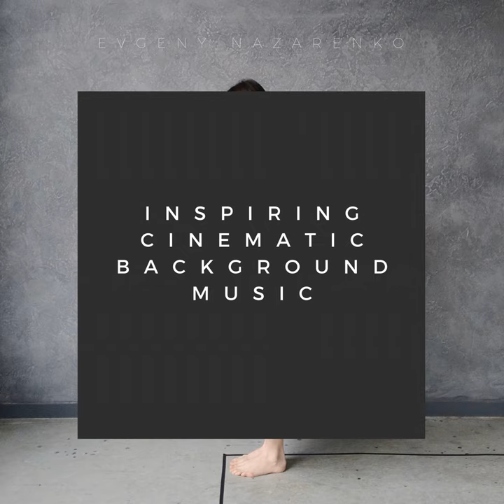Inspiring Cinematic Background Music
Inspiring Cinematic Background Music · Evgeny Nazarenko